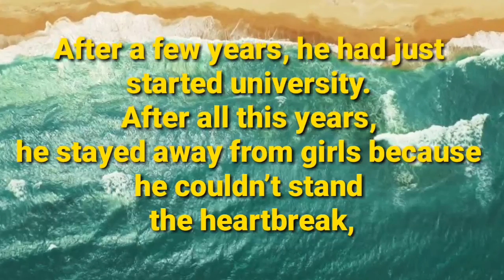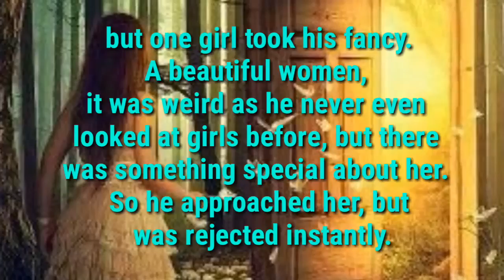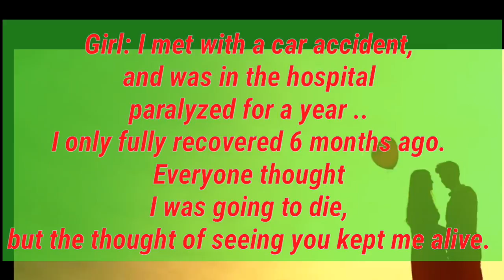Beautiful love story